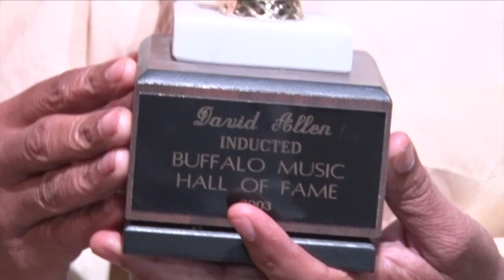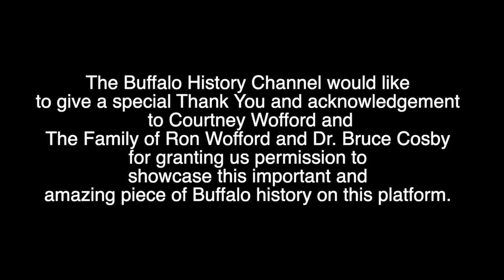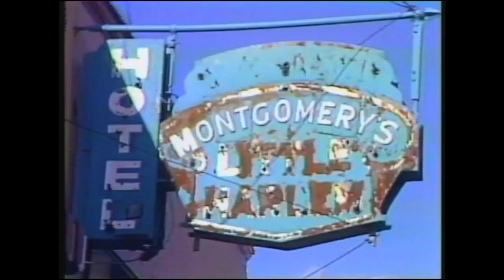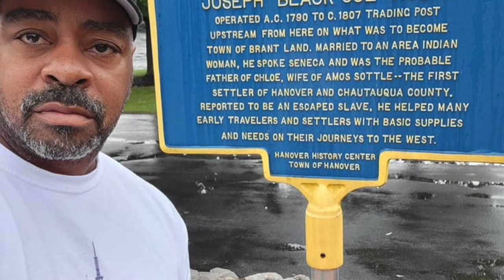An Evening at The Freedom Train - Buffalo, NY (1981)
An extremely rare look at Buffalo Nightlife at a popular hotspot, The Freedom Train. This was raw footage shot for the local TV show "Afro Central" in 1981.

Afro Central, premiered in 1979 and aired mostly throughout the early 1980's on WIVB TV Channel 4. It was a production of The BUILD Organization, hosted and produced by Ron Wofford and co-produced by Lorna Hill. "Afro Central - A Video Magazine" was featured on "The Soul of Buffalo TV" The Buffalo History Channel's Original Production.

The Buffalo History Channel would like to give a special Thank You and acknowledgement to Courtney Wofford and The Family of Ron Wofford and Dr. Bruce Cosby for granting us permission to showcase this important and amazing piece of Buffalo history on this platform.